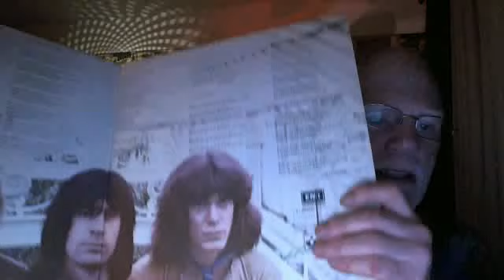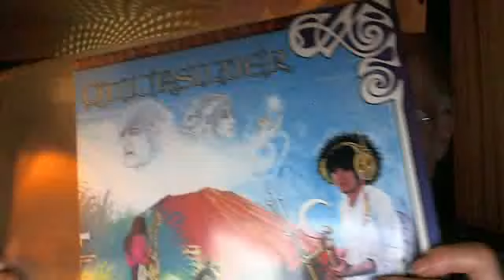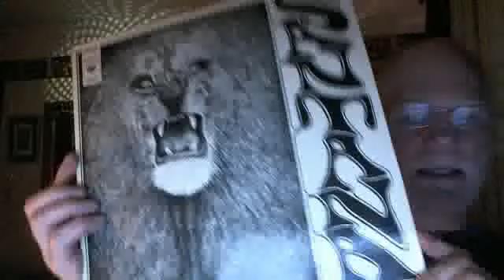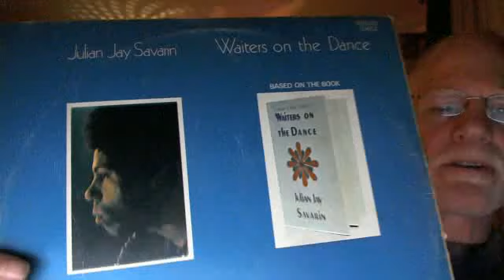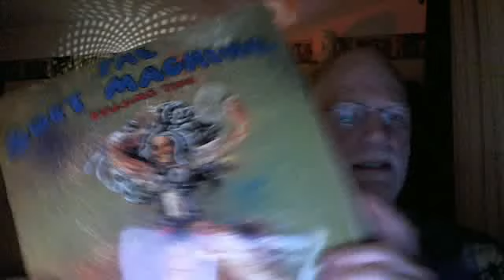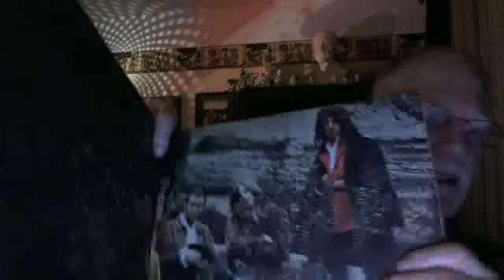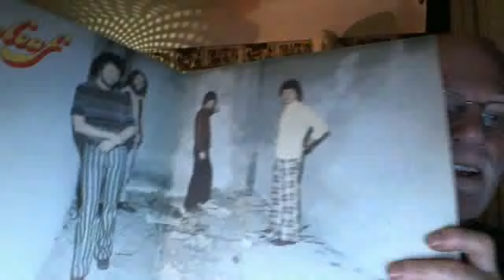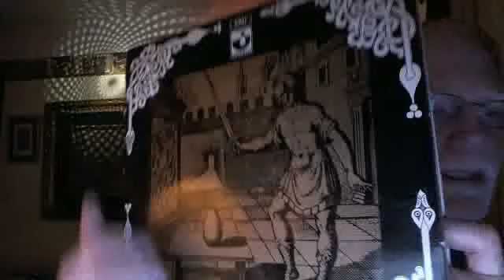my psychedelic eye on vinyl - pt.4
wide eyed vinyl wonders